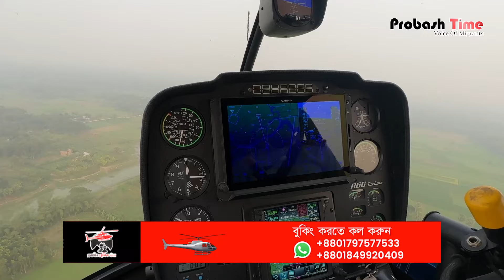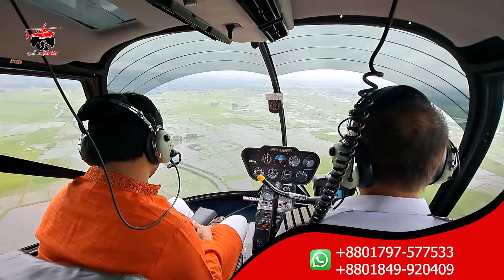প্রবাসীর হেলিকপ্টার নিয়ে বাড়ি গেলেন ইতালি প্রবাসী | Italy | Probashir Helicopter | Probash Time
Contact//যোগাযোগের ঠিকানা

389/B, MG Tower (7th Floor), DIT Rd, West Rampura, 1219 Dhaka, Dhaka Division, Bangladesh

- Team Probash